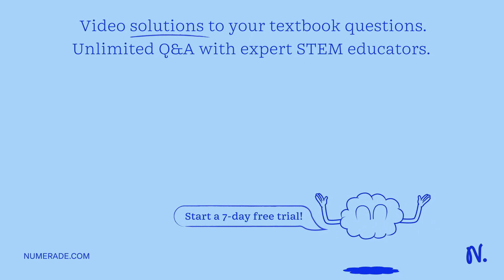Consider the combustion products of octane (C8H18) with air in an open flame at an equivalence rati…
Consider the combustion products of octane (C8H18) with air in an open flame at an equivalence ratio of 1.25 and an initial temperature of 298K and pressure of 1 atm. a) Assume the flame temperature is 2200K and estimate the mixture composition, assuming no dissociation except for the water-gas shift equilibrium. b) Using the results of (a) as an initial guess, solve for the actual flame temperature and product composition, but still assuming that the only dissociation is via the water-gas shift reaction.